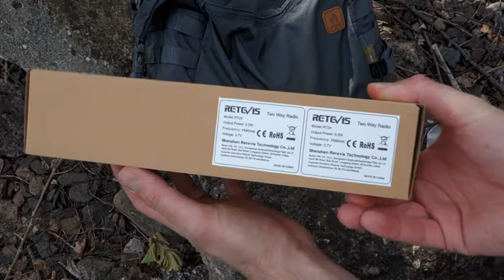Durable Retevis RT24 two radios set, one of the best PMR446 walkie talkie on the market.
There are a lot of PMR 446 radios on the market. Why this set is different? Good price, big 50 ohm antena, li-ion battery (you can charge it whenever you need), 16 programmable channels, high durability and very easy to operate with.